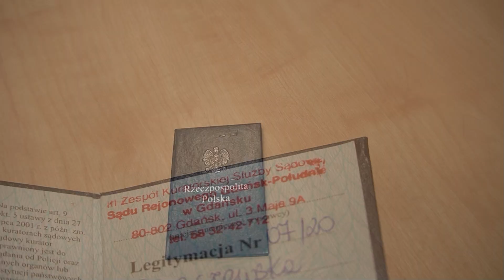✋🛑Hejt i przemoc nie mogą być ignorowane ✋🛑| Morska Szkoła Podstawowa w Gdańsku | respektuj.pl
Wspólnie zmieniajmy naszą szkołę! Przeciwstawmy się wszelkim formom przemocy i dyskryminacji. Budujmy relacje pełne empatii, szacunku i zrozumienia!
Film to efekt warsztatów realizowanych w naszej szkole.

Montaż i realizacja: zespół Morska.TV